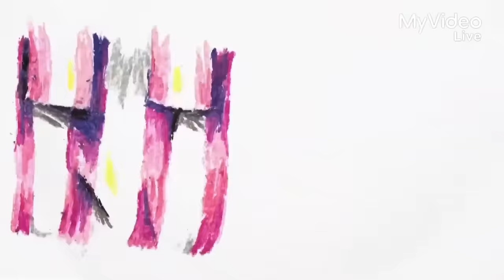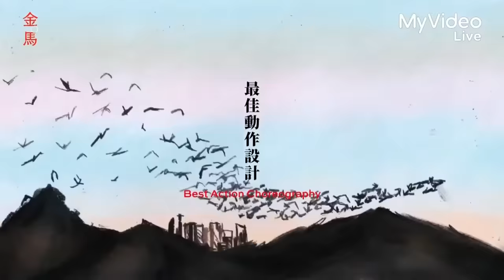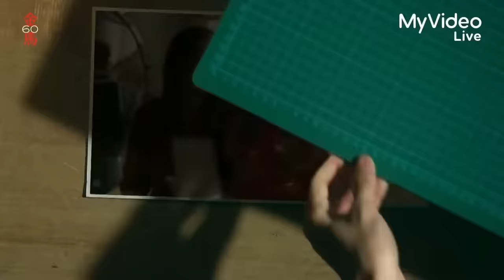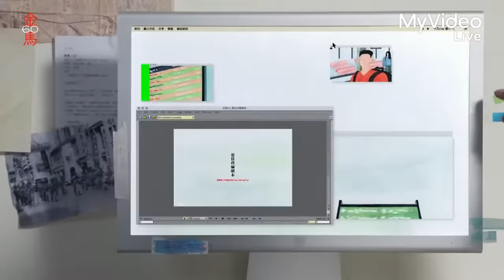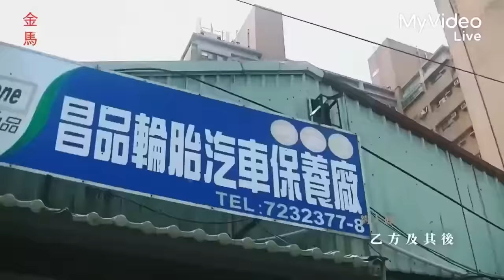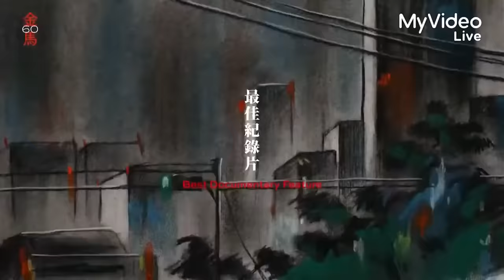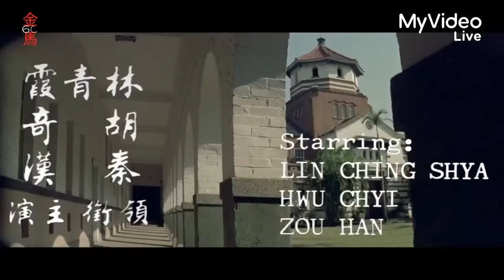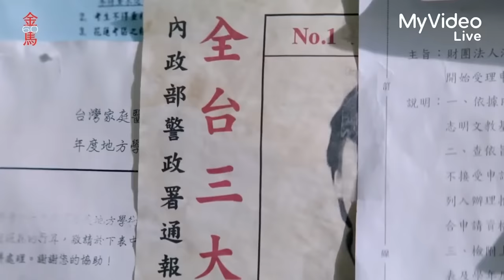2023 第60屆金馬獎頒獎典禮 全片段 ｜MyVideo線上直播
✪此為剪輯版精華片段合輯，正式版全典禮片段請至MyVideo觀看。

0:00 典禮開始
0:35 典禮片頭 主持人開場
2:34 典禮開場影片 凝聚眾人 直奔未來
7:56 金馬60開場引言
10:22 介紹主持人引言 介紹入圍者影人
16:41 最佳新導演
20:40 最佳動作設計
28:10 最佳動畫短片
31:21 最佳動畫片
35:59 最佳新演員
41:25 主持人介紹頒獎人 最佳視覺效果
46:50 最佳音效
51:35 表演節目原創電影歌曲片山涼太〈一路以來〉《富都青年》
54:31 表演節目原創電影歌曲洪佩瑜〈同款〉《本日公休》
57:25 表演節目原創電影歌曲 萬芳〈五月的人〉《五月雪》
1:02:08 最佳美術設計
1:08:11 最佳造型設計
1:09:40 最佳原著劇本
1:16:31 最佳改編劇本
1:22:40 主持人引言介紹頒獎人最佳男配角
1:31:02 最佳攝影
1:32:57 主持人介紹引言
1:34:42 終身成就獎陳坤厚導演 引言：楊潔玫、獻獎：井迎瑞
1:38:15 終身成就獎陳坤厚導演介紹
1:41:37 終身成就獎陳坤厚導演
1:53:57 最佳女配角
2:00:26 最佳剪輯
2:07:45 表演節目拍片吔，讚啦！林強、侯孝賢〈無聲的所在〉《少年吔，安啦》陳奕迅〈讓我留在你身邊〉《擺渡人》
2:14:06 介紹評審團
2:16:23 介紹評審團主席 李安導演
2:17:01 年度台灣傑出電影工作者-林仕肯鄭有傑導演楊雅喆導演引言
2:19:39 年度台灣傑出電影工作者-林仕肯介紹
2:22:48 年度台灣傑出電影工作者-林仕肯
2:27:02 最佳劇情短片
2:30:25 最佳紀錄短片
2:34:11 胡乃元TC室內樂團 In Memoriam曼努埃爾·龐塞〈Estrellita〉李玟〈月光愛人〉
謝謝逝去的電影人
2:39:33 主持人引言
2:40:26 最佳原創電影歌曲
2:46:25 最佳原創電影音樂
2:49:19 最佳紀錄片
2:54:38 最佳導演
3:00:41 終身成就獎-林青霞李安導演引言
3:02:05 終身成就獎-林青霞介紹
3:05:33 終身成就獎-林青霞
3:10:52 經典電影集錦時光流轉　經典永存
3:14:09 最佳女主角陳淑芳引言入圍者林品彤
3:15:35 最佳女主角陳湘琪引言入圍者胡伶
3:16:02 最佳女主角李心潔引言入圍者鍾雪瑩
3:16:34 最佳女主角桂綸鎂引言入圍者余香凝
3:17:04 最佳女主角謝盈萱引言入圍者陸小芬
3:17:27 最佳女主角
3:22:06 最佳男主角主持人引言入圍者許光漢林柏宏
3:23:04 最佳男主角主持人阮經天引言
3:23:57 最佳男主角主持人吳慷仁引言
3:24:56 最佳男主角主持人王柏傑引言
3:25:52 最佳男主角頒獎人張艾嘉 役所廣司引言
3:29:43 最佳男主角
3:36:54 最佳劇情片
3:45:57 主持人結語

✪感謝網友提供timecode

【2023第60屆金馬獎頒獎典禮】
◎日期：11/25(六)
◎時間：17:30 星光大道、19:00 頒獎典禮

第60屆 金馬獎 頒獎典禮
官方指定直播在MyVideo
一起來迎接華語電影年度盛事